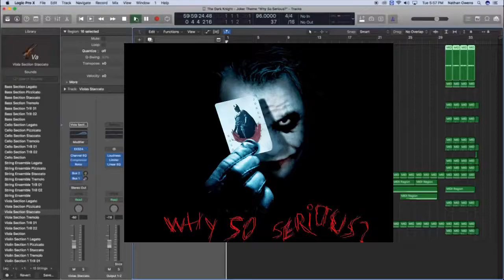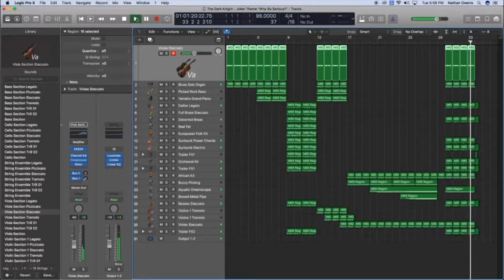Joker Theme - Logic Pro X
Christopher Nolan, director of “The Dark Knight” asked composer Hans Zimmer for music demos to supplement Heath Ledger’s Joker character. Hans gave him 9,000 bars of his different sound experiments.

“I made the conscious decision to go out there onto the ledge... with a fresh approach.  I took the idea of anarchy.”

Nathan Owens recreated a portion of this theme using Logic Pro X software, experimenting with the rotor tool.